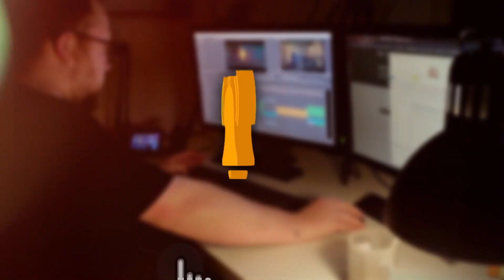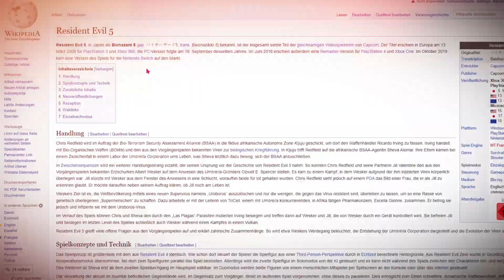CALL of EVIL: RESIDENT WAREFARE | Resident Evil 5 Retrospektive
Es ist mal wieder Zeit für eine saftige Retrospektive! Diemal geht's um Resident Evil 5 aka. 'Call of Evil: Resident Warfare'! Was ist eure Meinung zu Capcoms ersten Coop Ableger?

TIMECODE:
0:00 Intro
1:41 Story
3:30 Gameplay
5:28 Hintergründe & Entwicklung
8:08 Fazit
10:25 Outro